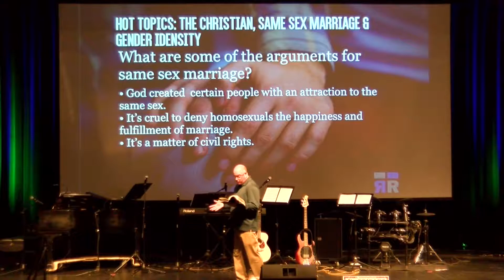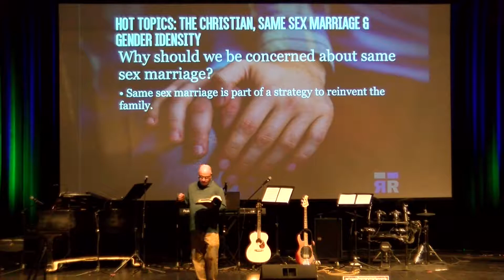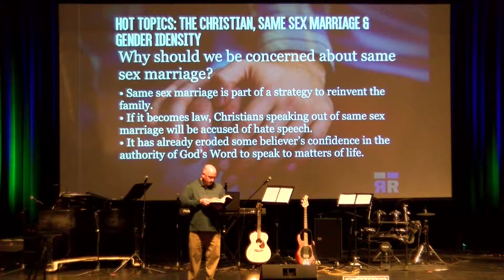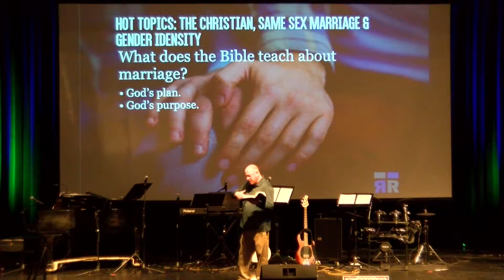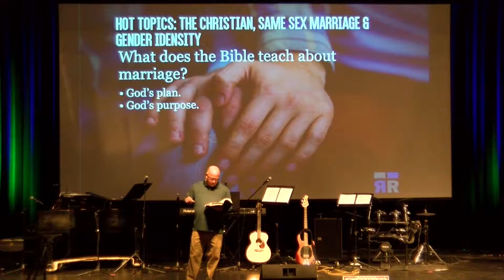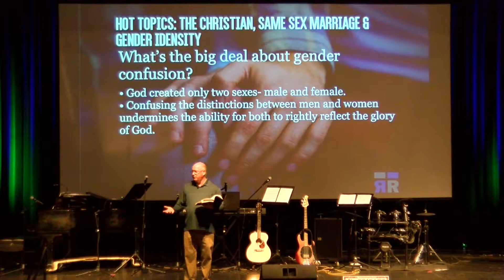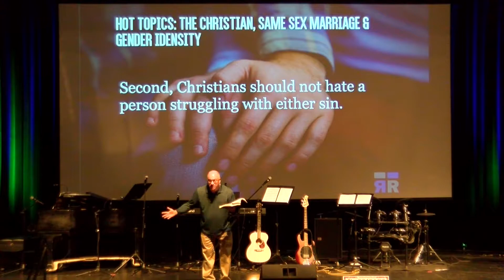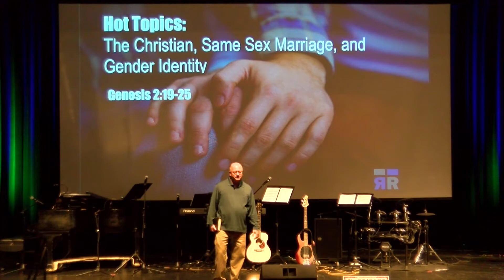River Ridge Church- Hot Topics: The Christian, Same-Sex Marriage, and Gender Identity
This Sunday, June 9, 2019, Kerry Bauman speaks from Genesis 2:19-25.